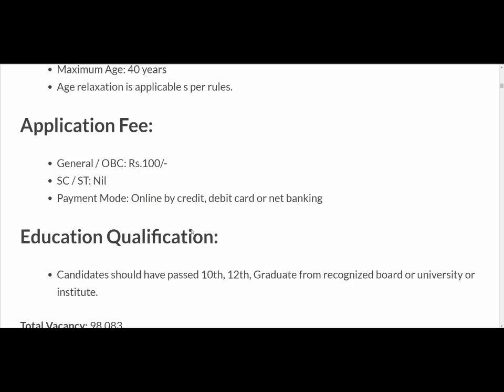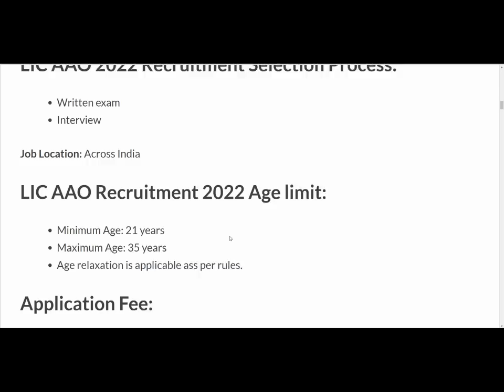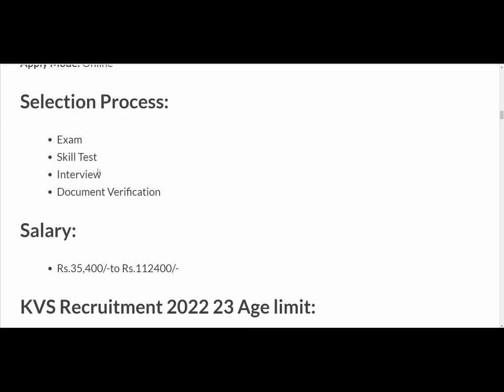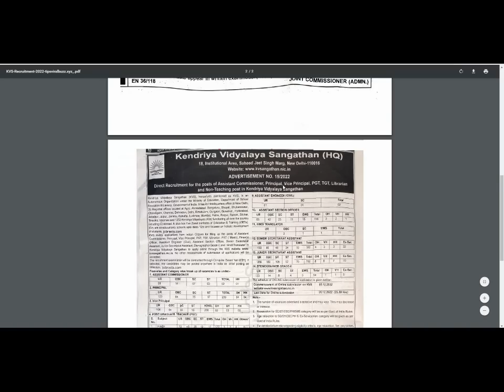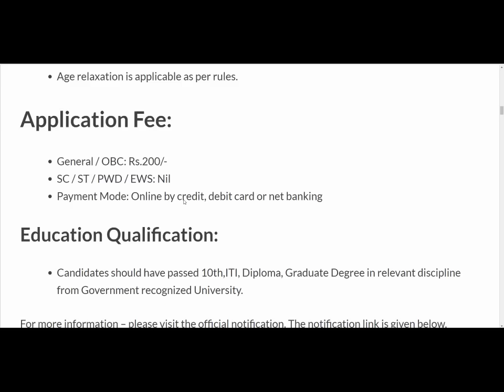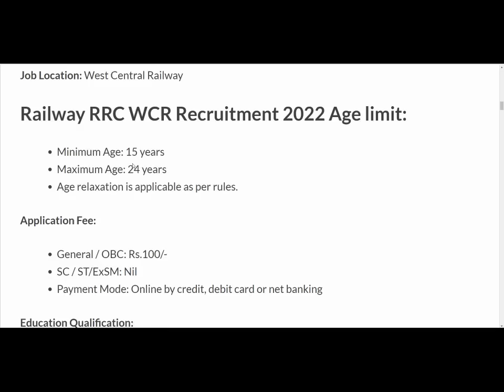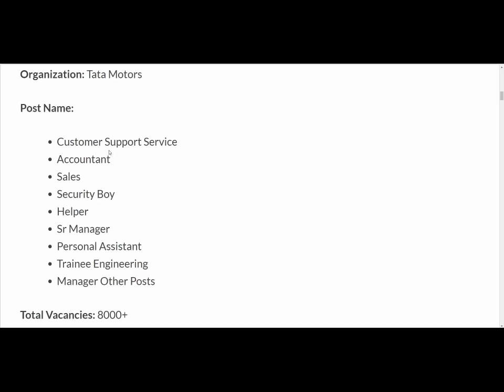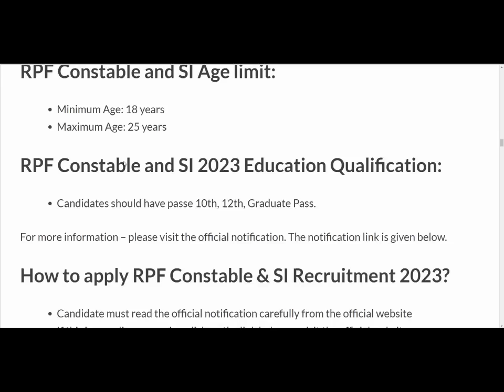Top 3 Government Job Vacancy in December 2022 | New Vacancy December 2022 | Latest Government Jobs